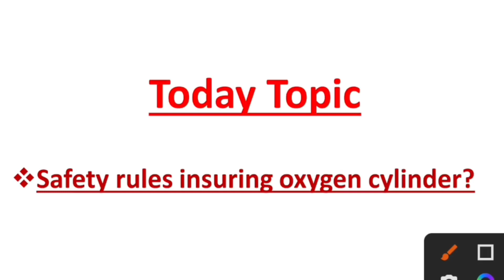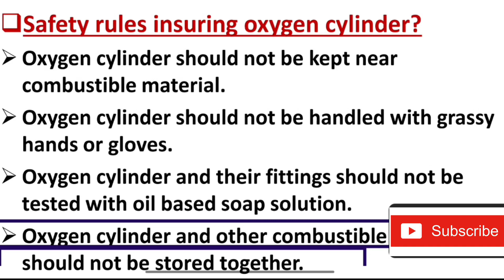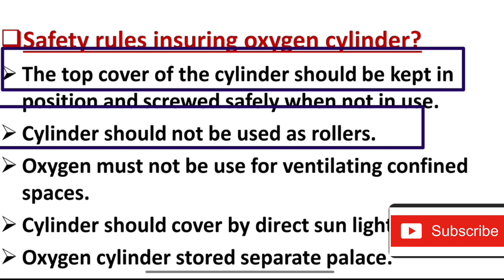Oxygen cylinder safety in Hindi ! Oxygen cylinder Handling ! safety professional kashif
oxygen cylinder safety in hindi  ! oxygen cylinder Handling  ! safety video   ! Construction safey video ! safety professional kashif